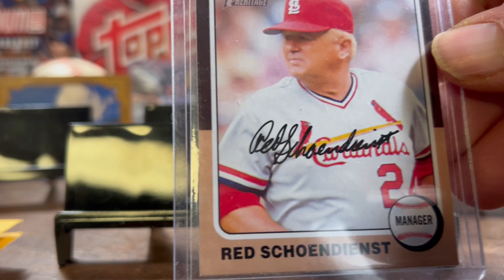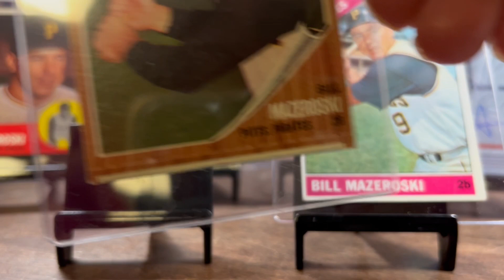Mail day pick up's Mail day TTM fuel and PC pick up's